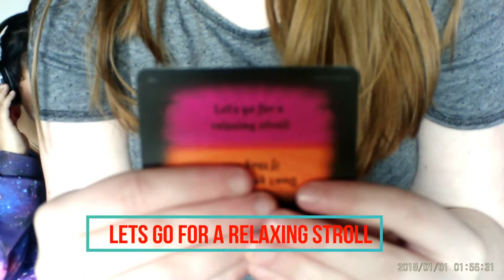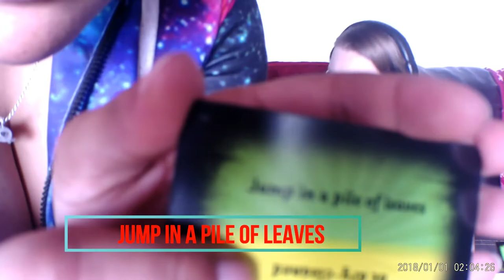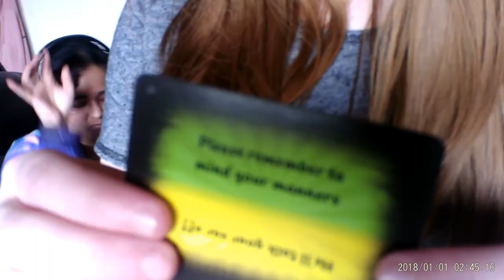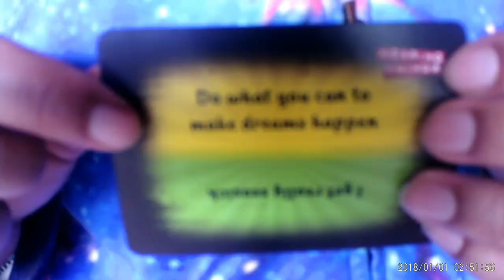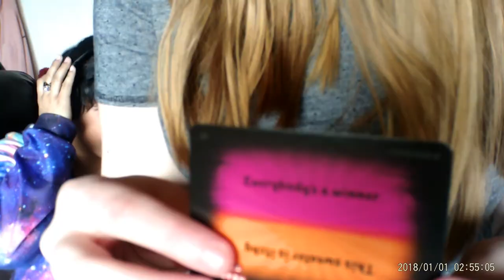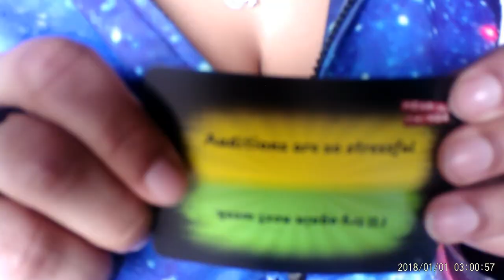Dysfunctional Whisper Challenge with Amy!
Our version of the whisper challenge!